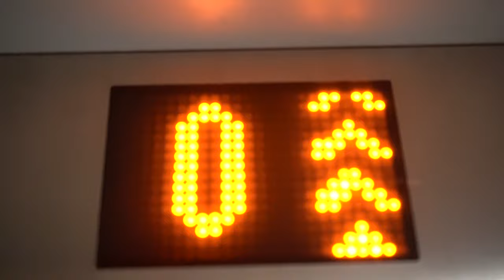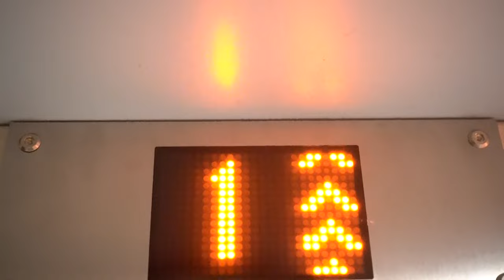afwas doen en boodschappen doen